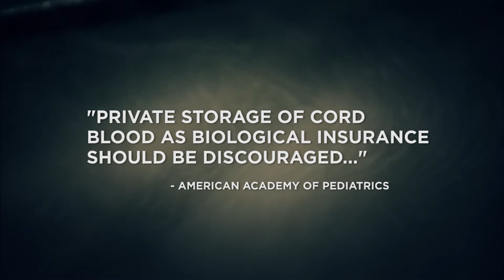NBC Bay Area - "Umbilical Cord Blood" - Sunday, April 26th, 2015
We investigate the debate between saving or donating a newborn’s stem cells and the facts every parent should know.